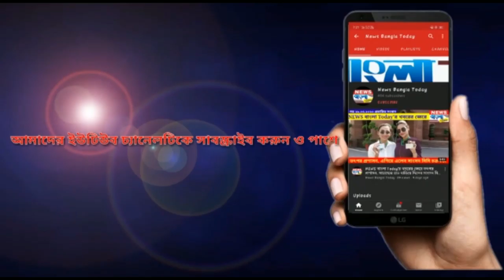সামাজিক দুরত্বের বালাই নেই সরকারী হাসপাতালে